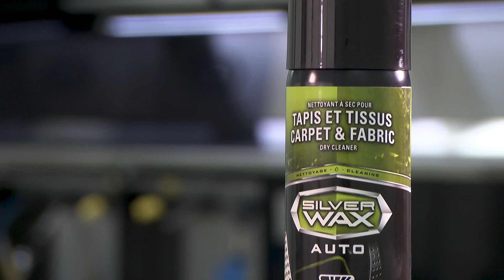Carpet and fabric dry cleaner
Disloges dirt and makes your vehicle smell nice and clean.